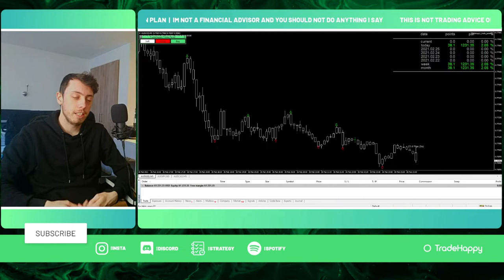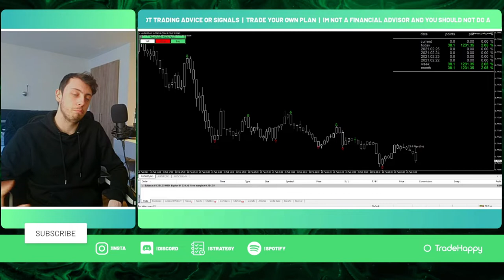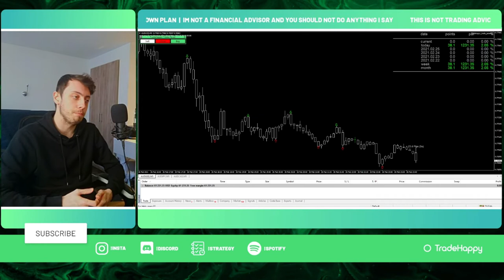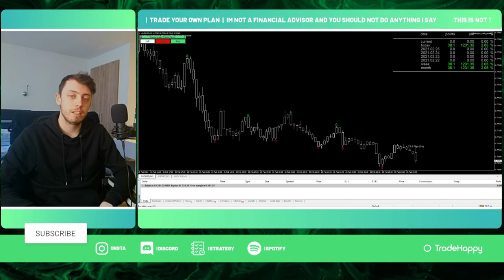Stock Market Crash 2021 | Hype or Real?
In this video, we go over the stock market crash 2021 predictions, and is it real or fake? A lot of large YouTubers make videos about how the stock market will crash and when the stock market will crash.

Should I sell my stocks? Should I close all my stock positions? Should I buy ETF's? Should I buy stocks in 2021? All these questions you need to answer yourself but just remember that it's always best to hold for the long term.

As Forex traders we are always trying to improve. Emotional trading is something a lot of traders struggle with. I hope in this video, you found value and found this emotional trading tip helped. In this video, I cover how to improve your trading mindset, emotional trading tips, forex trading tips, and more.

Forex emotional trading tips and changing your forex trading mindset should help you to become a consistently profitable forex trader.

Timestamps
0:00 Intro
10:00 Start of the video